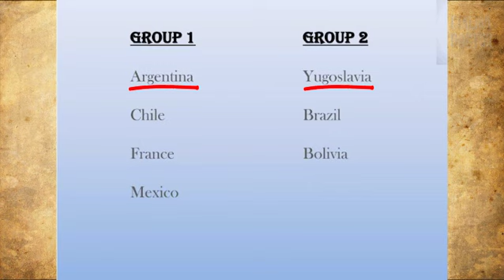ആദ്യ ലോകകപ്പിന്റെ ചരിത്രം | 1930 FIRST WORLD CUP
ആദ്യ ലോകകപ്പിലെ കളികളും കയ്യാങ്കളികളും
1930 FIRST WORLD CUP